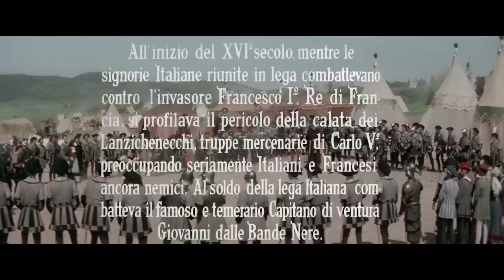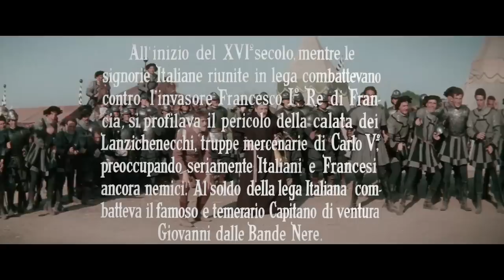Giovanni Dalle Bande Nere - con Vittorio Gassman - Film Completo (HD) by Film&Clips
Regia: Sergio Grieco
Sceneggiatura: Luigi Capranica, Sandro Continenza, Italo De Tuddo
Star: Vittorio Gassman, Constance Smith, Gérard Landry
(1956)

Ispirato al romanzo di Luigi Capranica, un film dedicato alle vicende di Giovanni dalle Bande Nere, tra scontri con i francesi di Francesco I e gli spagnoli di Carlo V, storie d'amore e battaglie memorabili.